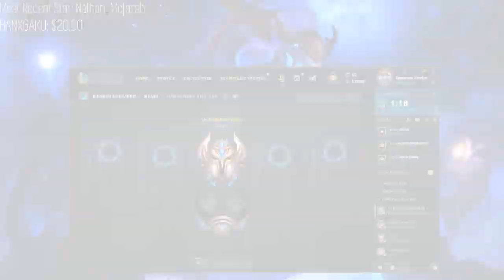Magician Diana back at it again with making NA Challenger disappear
Join my club Quantum's Galaxy and compete with me to earn prizes (skins, champions and more!)